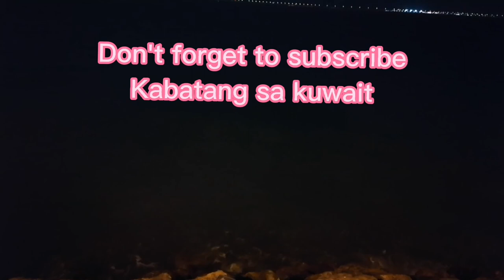Fishing @Parllament kuwait city